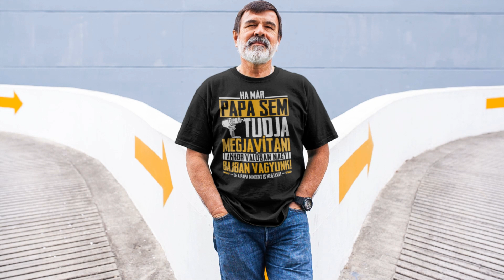Papa mindent megjavít férfi póló